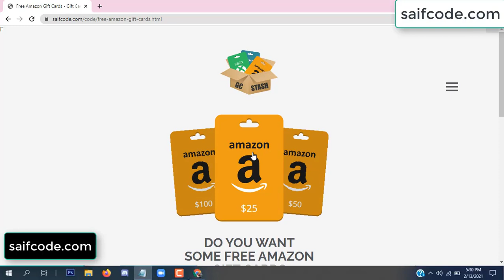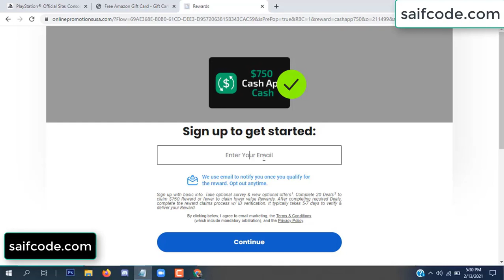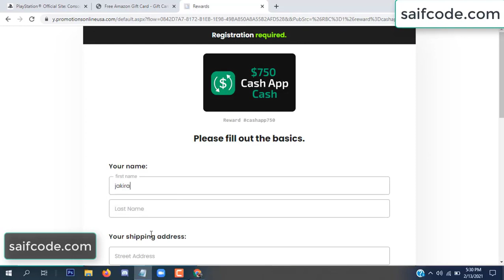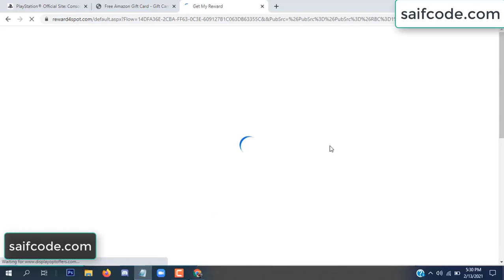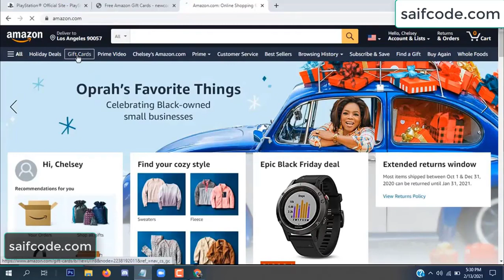Free amazon gift card codes ➖ Free amazon codes [2022]